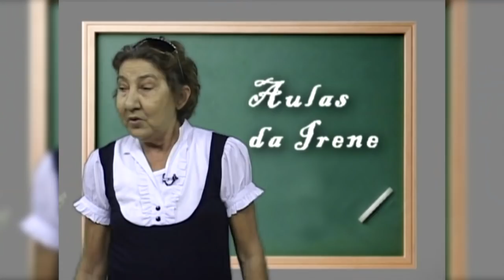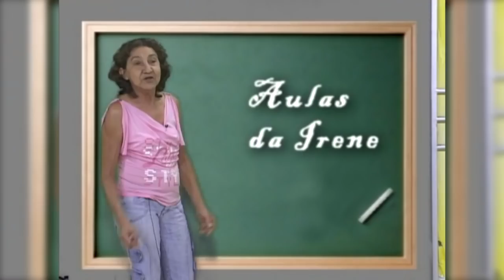Wifi do Vizinho com Dona Irene